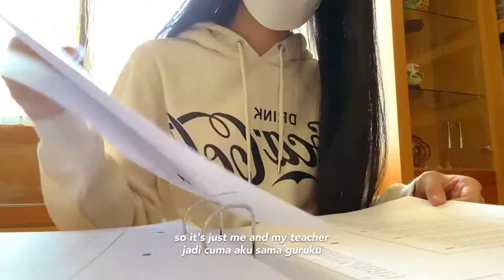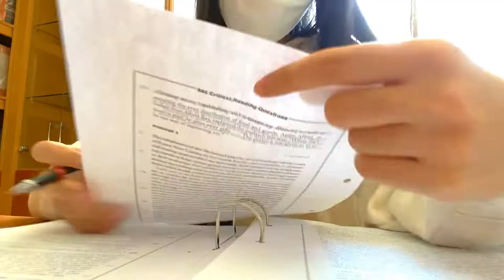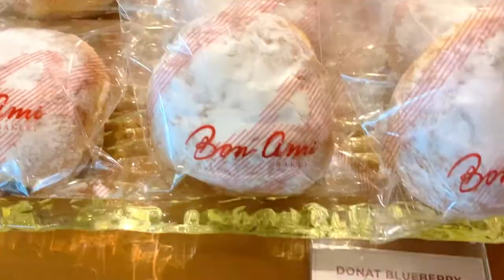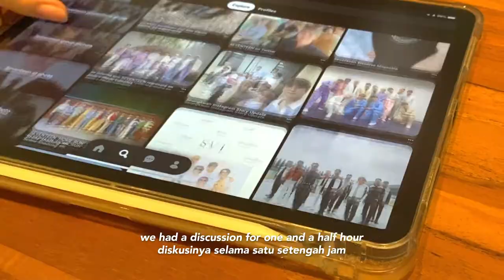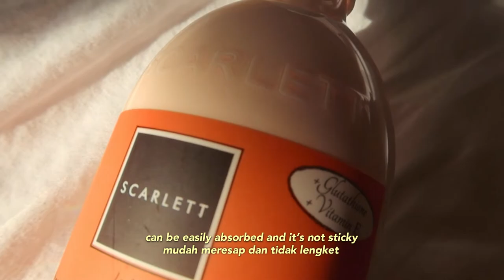my life after high school 🍰: snacks, movies, shopping, and productive vlog!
➸ FAQ:
Name: Joycelin; you can call me Joy!
Age: 17 (04 liner)
Camera: Canon G7X Mark III
Editing Software: Wondershare Filmora